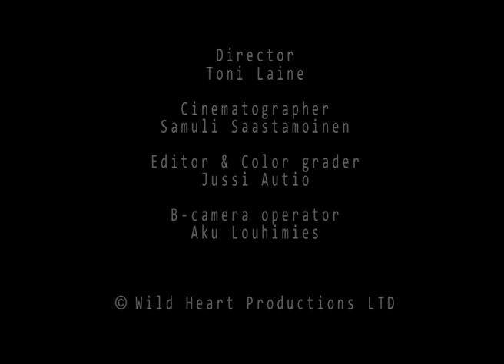The 69 Eyes - Juicy Lucy (Official Music Video)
taken from the album "Bump`n`Grind"
& compilation "Motor City Resurrection".
Written by Bazie/Archzie/Timo-Timo/J.Darling
Video directed by Toni Laine / Wild Heart Productions Ltd.
P & C Helsinki Vampires Inc Oy

MOTOR CITY RESURRECTION IS AVAILABLE AT